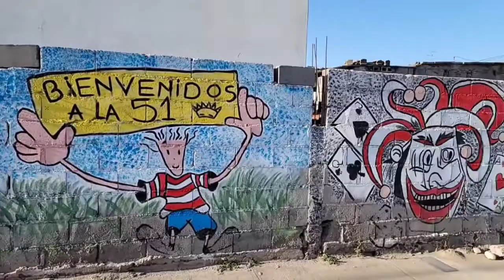Arte y Salud Mental "Relatos de Pared"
Desde la Secretaria de Salud Mental y Adicciones se lleva a cabo la implementación del programa Relatos de Pared en el marco del dispositivo Arte y Salud Mental. El objetivo principal es sacar a los chicos de la calle y brindarles oportunidades reales de desarrollo. Las responsables del proyecto brindaron detalles y los chicos sus testimonios.